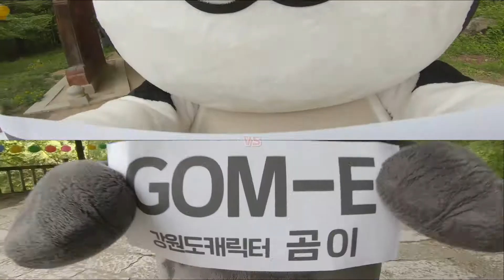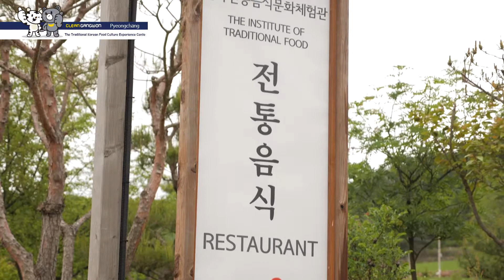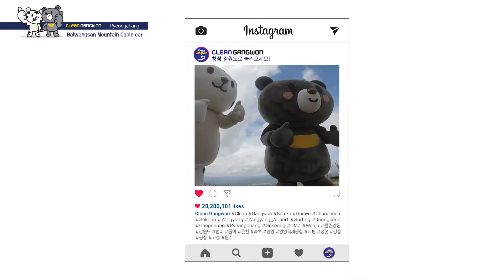Clean Gangwon Pyeongchang [English Version]